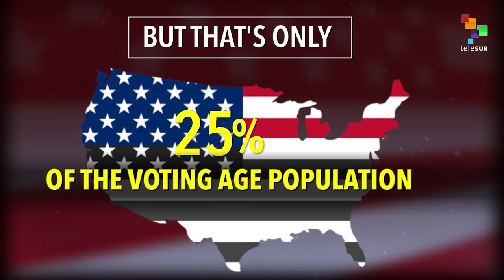How Popular is Trump Really?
So you think that Trump won because he is popular, actually it is quite the contrary. Here, take a look.